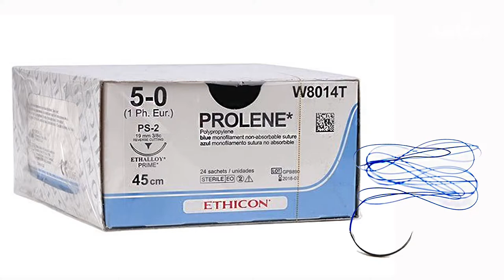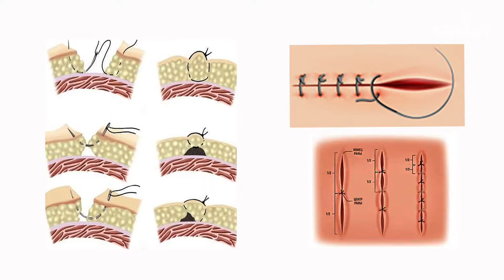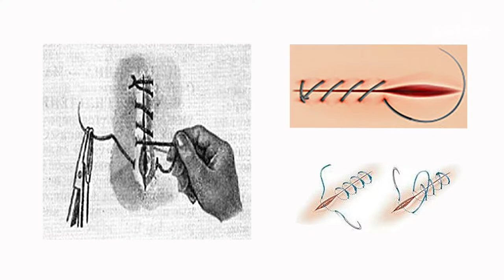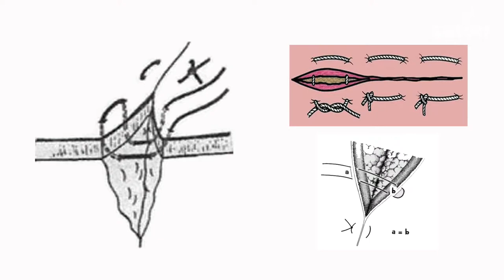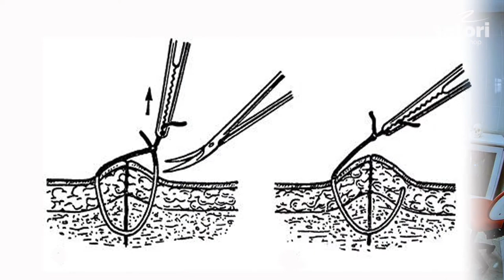Хирургические швы в стоматологии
В этом видео мы покажем технику выполнения хирургических швов.

Простой узловой шов. Его наиболее часто используют для закрытия послеоперационных ран.
Преимущество узлового шва в том, что он дает возможность моделировать параметры стежков в зависимости от формы раны. Качественно соединяет края раны сложной формы. Обеспечивает прочную фиксацию при необходимости снятия одного или нескольких швов ряда.
Недостатком узлового шва является необходимость точного дополнительного сопоставления краев раны перед наложением каждого последующего шва. Так же минусом является продолжительность манипуляции – на образование петель каждого шва тратится много времени.

Непрерывный обвивной шов. Его используют для соединения краев раны сложной формы. При воспалительных изменениях соединяемых тканей.
Преимущество данного шва – относительная быстрота исполнения. Простота манипуляции на основе однотипных движений.
Недостаток в том, что при повреждении нити на любом участке полностью нарушаются скрепляющие свойства шва на всем протяжении раны. Возникает возможность нарушения кровоснабжения краев раны вдоль всей линии шва.

П-образный горизонтальный шов. Его накладывают, если нужно приподнять края раны. Используется на поверхностных ранах.
Преимущества п-образного шва в повышенном качестве соединения средней части глубокой раны и небольшой трудоемкости.
Недостатком является возможность расхождения краев кожи с заживлением раны вторичным натяжением. Недостаточные гемостатические свойства. Данный шов противопоказан при глубоких ранах.

В этом видео:
00:12 Используемые инструменты
00:37 Шовный материал
00:57 Как завязать узел
01:40 Простой узловой шов
02:55 Непрерывный обвивной шов
05:31 П-образный горизонтальный шов
06:45 Снятие хирургических швов